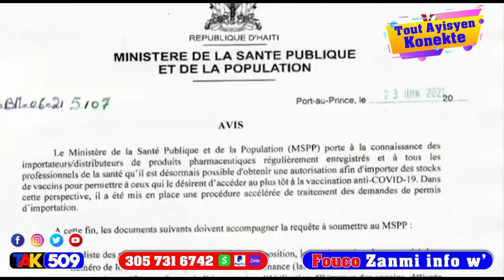Boulos kot lajan…Lapolis krabinen ti makak… MSPP lage solisyon k0w0na san filtè /Fouco